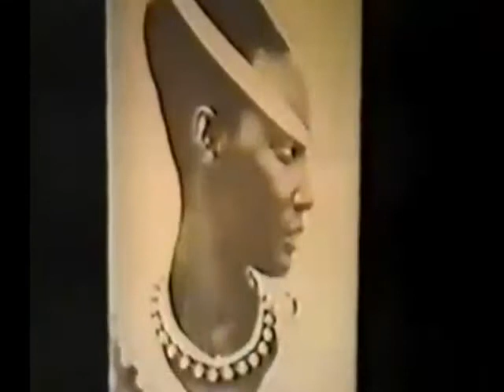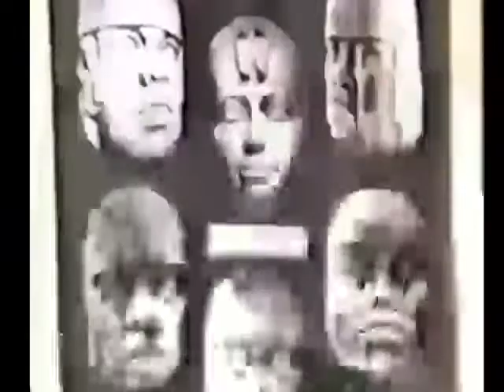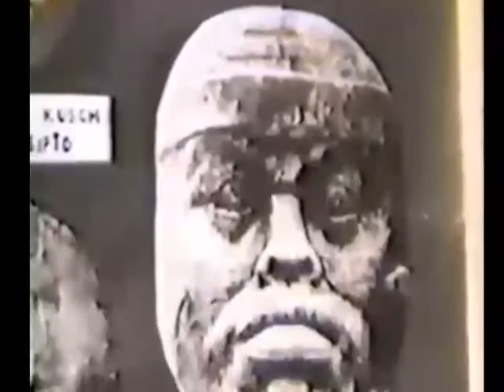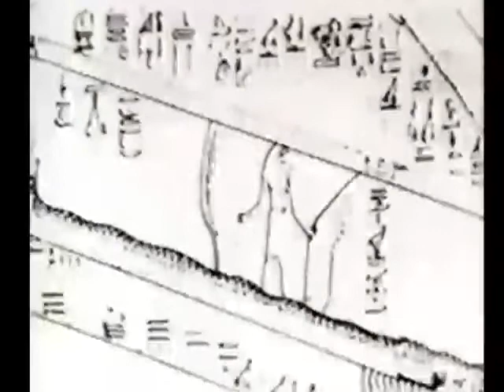Ivan Van Sertima - Africans Were In America Long Before Columbus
Ivan Van Sertima revealed to us, documentation of the presence and legacy of Africans in ancient America.

Van Sertima was born in Guyana, South America.  He was educated at London University's School of Oriental and African Studies and the Rutgers Graduate School and held degrees in African Studies and Anthropology.  From 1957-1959, he served as a Press and Broadcasting Officer in the Guyana Information Services.